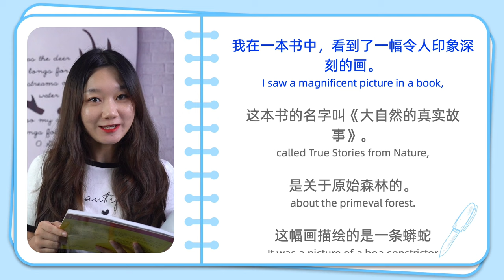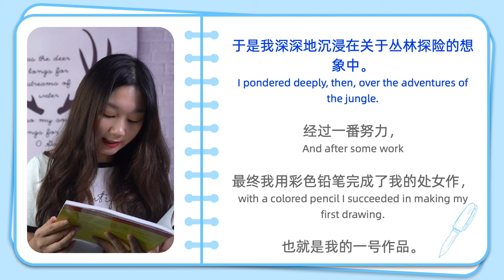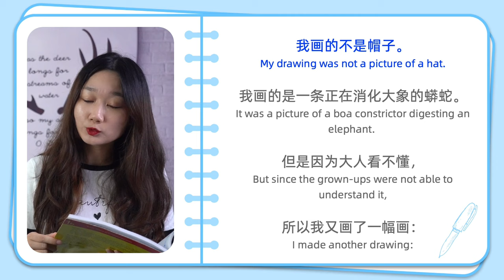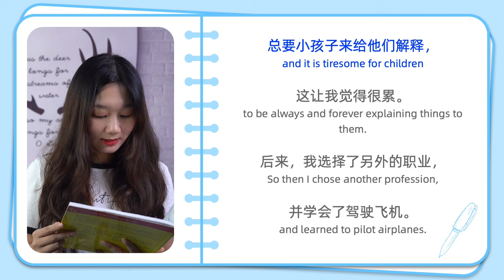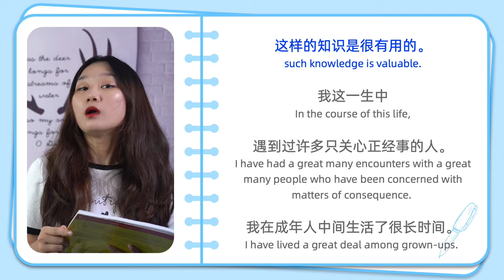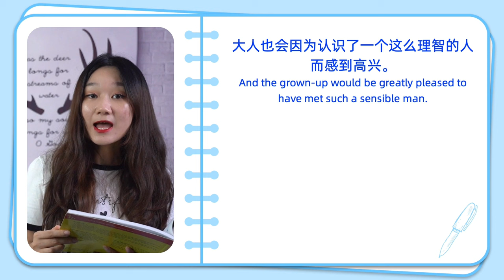Learn Chinese: The Little Prince 小王子 - Chinese Listening & Reading Practice [Pinyin CC]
Learn Chinese with Books: The Little Prince 《小王子》 - Chinese Listening & Reading Practice [Pinyin CC] - Slow & Clear Chinese

💖 If you want to learn Chinese systematically from scratch to fluency,   you can join our premium membership to access all our 1000+ Chinese lessons, ebooks, quizzes…

We also offer 1-on-1 & group classes if you like to study Chinese with a private tutor

✔ Beginner Chinese (HSK 1 Course) Included
✔ Elementary Chinese (HSK 2 Course) Included
✔ Intermediate Chinese (HSK 3-4 Courses) Included
✔ Everyday Chinese 101 Course Included
✔ Chinese Pronunciation Course Included
✔ Spoken Chinese Course & Podcast Included
✔ Chinese Grammar Lessons Included
✔ New HSK 1 - 9 Lessons & Mock Tests Included
✔ Chinese Vocabulary & Sentence Building Included
✔ New Courses and Feature Updates Included
Over 1000+ Chinese lessons for serious students
Improve your Chinese speaking, listening, reading & writing today!

== Why become a premium member ==
✔ Get unlimited access to 1000+ Chinese lessons that cover listening, speaking, reading, and writing, like the HSK series of courses, Chinese pronunciation, daily conversational lessons...